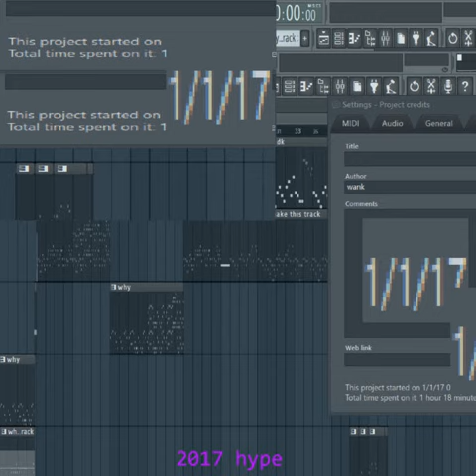made completely in 2017 -Take My Song in a Completely Different Direction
Track and Art by sylvarn